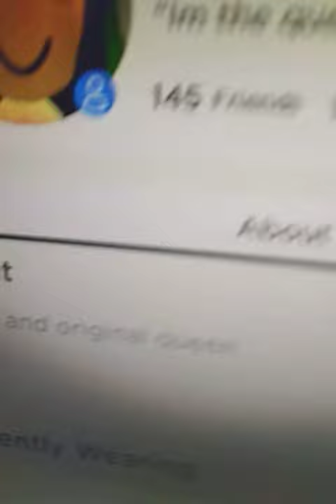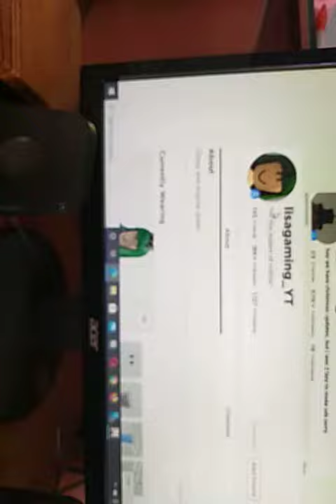to Lisa gaming again